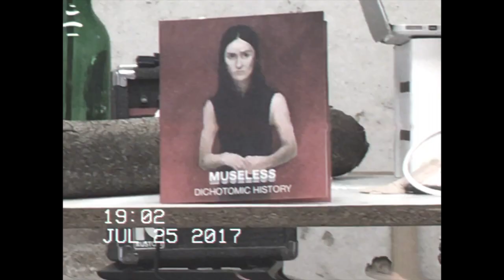Cor Blanc y Guillamino para Museless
Una dedicatoria de Cor Blanc y Guillamino para mi LP debut, Dichotomic Histroy  ;)